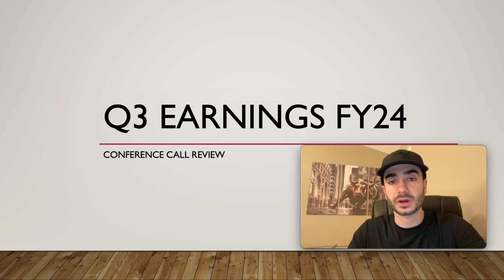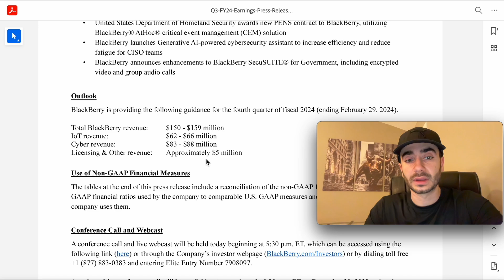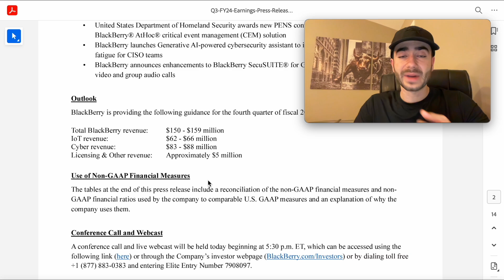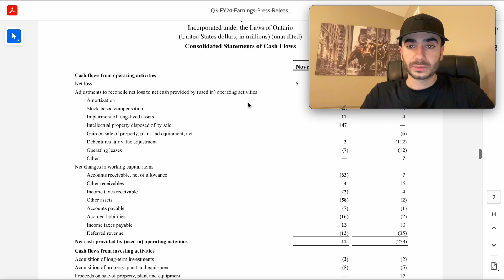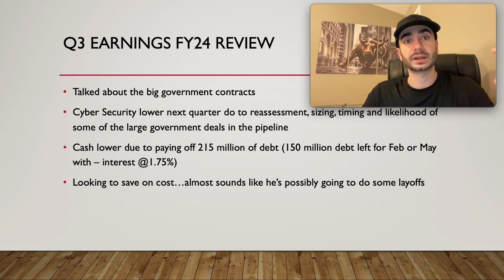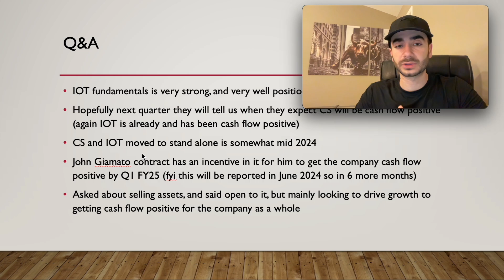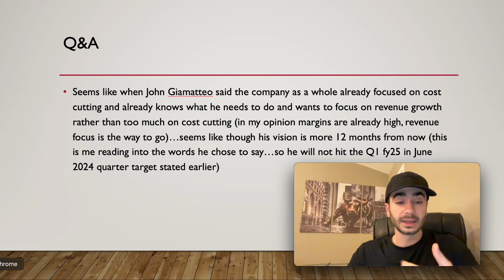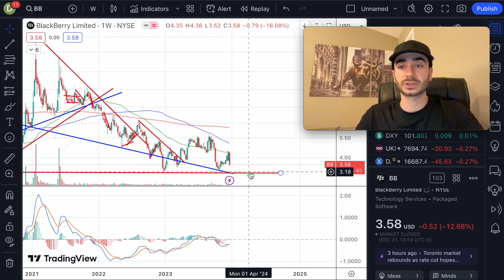Key points for Q3 earnings FY24 Conference Call for blackberry stock (BB stock) Review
Review of Q3 FY 24 Earnings conference call and more...BlackBerry Stock/BB DD/Finance/Investing

 BlackBerry Stock BB / Finance/ Investing

I own BlackBerry stock, and everything I posted here is not financial advice, please do your own DD and research before you invest. (Do not buy or sell based off the information of this video) (This is all my opinion and not advice)

BlackBerry:

BlackBerry Limited is a Canadian multinational company specializing in enterprise software and the Internet of things. Originally known as Research In Motion (RIM), it developed the BlackBerry brand of interactive pagers, smartphones, and tablets. It transitioned to an enterprise software and services company under Chief Executive Officer John S. Chen. Its products are used by various businesses, car makers, and government agencies. They include BlackBerry Cylance's artificial intelligence based cyber-security solutions, the BlackBerry AtHoc emergency communication system (ECS) platform; the QNX real-time operating system; and BlackBerry Enterprise Server (BlackBerry Unified Endpoint Manager), a Unified Endpoint Management (UEM) platform. BlackBerry was founded in 1984 as Research In Motion by Mike Lazaridis and Douglas Fregin. In 1992, Lazaridis hired Jim Balsillie, and Lazaridis and Balsillie served as co-CEOs until January 22, 2012, when Thorsten Heins became president and CEO. In November 2013, John S. Chen took over as CEO. His initial strategy was to subcontract manufacturing to Foxconn, and to focus on software technology.

This Waterloo, Canada-based cybersecurity software and services company continues to invest in product development and go-to-market strategy to drive long-term sustainable growth. It is witnessing significant traction in the Spark business.